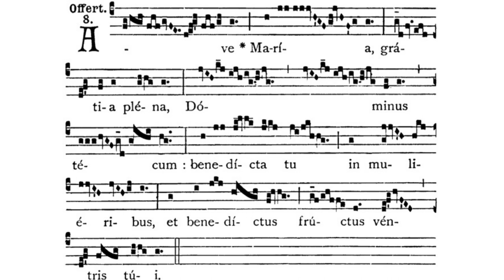Gregorian Chant - Julian D. Jankowski - 4th Sunday of Advent - Offertory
This is the Gregorian Chant Offertory for the Fourth Sunday of Advent sung by me (Julian D. Jankowski).